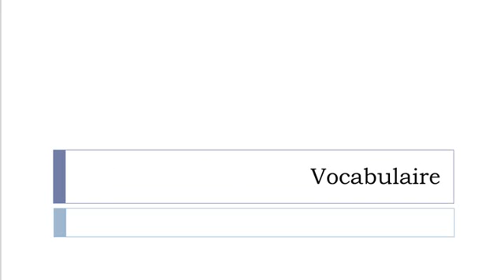Nauka francuskiego = Ciagniki